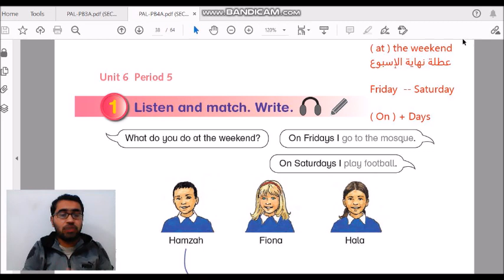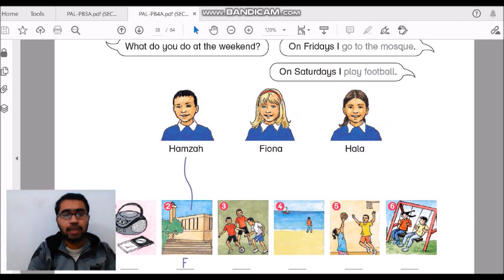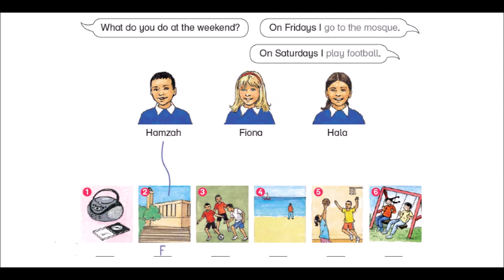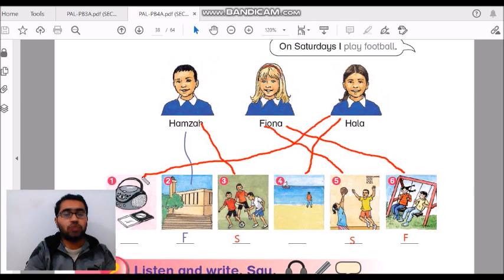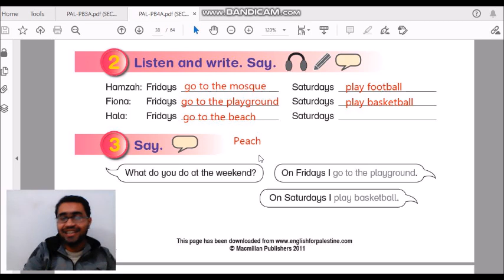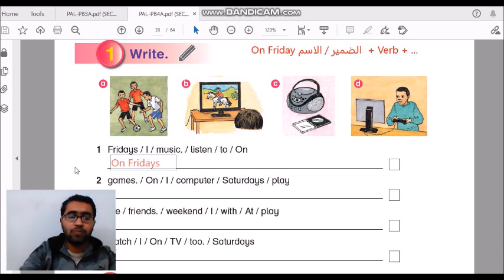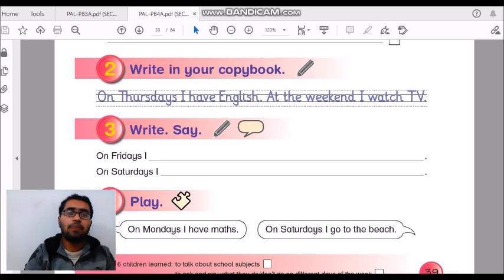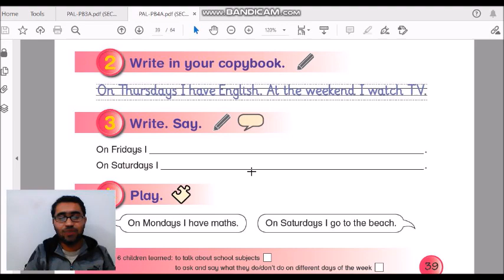شرح الدرس الاخير من الوحدة السادسة للصف الرابع || Unit 6 - Period 5 & 6 || On Sundays I ...